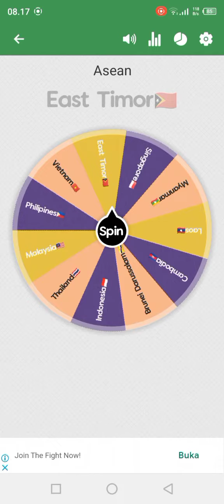Allies Vs Allies!!